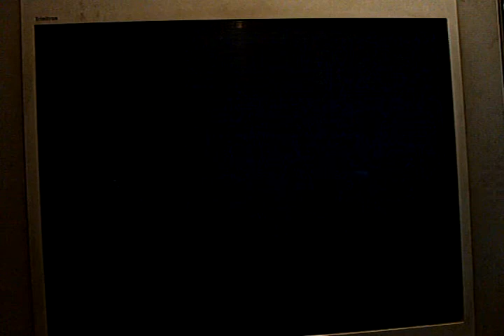ESR New Year's Eve - Hot Toddy, GCN Waluigi Stadium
If it wasn't for the fact that it was Mirror, and I was in the Flame Flyer, this race might have been a Time Trial.  This is my favorite track in the game, after all.